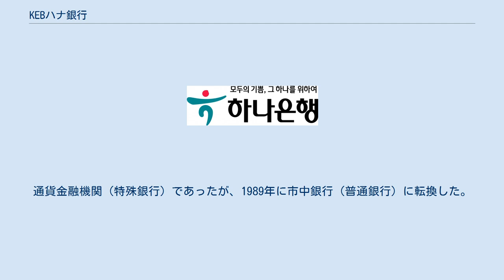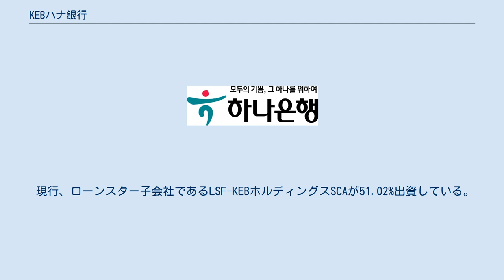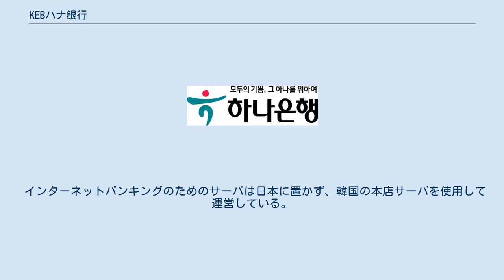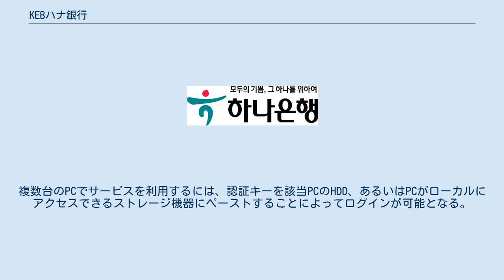KEBハナ銀行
ハナ銀行 (韓: 하나은행; 英: Hana Bank) は、大韓民国（韓国）の大手銀行のひとつである。
 韓国外換銀行は、かつて存在した韓国ソウル市中区に本店をもつ銀行であった。
通貨金融機関（特殊銀行）であったが、1989年に市中銀行（普通銀行）に転換した。
韓国内では一般に外換銀行もしくはKEBと呼称されていた。
日本においても銀行業務を認可されており、日本国内に2支店2出張所を展開していた。
 ここでは、旧ハナ銀行を吸収したあとの現ハナ銀行（旧KEBハナ銀行）についても説明する。
 2015年9月1日にハナ銀行と合併し「KEBハナ銀行」となり韓国で資産規模が最も大きい銀行となった。
合併後の存続法人は韓国外換銀行となるが、定款上の法人名は「株式会社ハナ銀行」とし、商号を「KEBハナ銀行」とする(逆さ合併)。
 合併後の新会社のロゴはハナ銀行のものをそのまま使用。
 合併後の在日支店では、全銀システム上のカナ表記は「ハナ」となっている。
 韓国の金融委員会ないし金融監督院による現在の分類では「市中銀行」（日本で言う「普通銀行」に相当）とされており、銀行コードは05を付与されている。
韓国外換銀行法に基づく国営の通貨金融機関（日本で言う「特殊銀行」）として設立されたが、同法の廃止とともに市中銀行に転換、民営化され株式上場された経緯を持つ。
 日本で言えば、横浜正金銀行→（解散再編）→旧東京銀行→（独占経営基盤の環境変化）→三菱東京UFJ銀行の経緯・形態に良く似た銀行である 本店は、ソウル市中区乙支路64 所在（いまだに旧住居表示を使う人も多いため、旧表記の「乙支路2街181番地」を併記している）。
店舗数は354店（2009年2月現在）。
 預金高は、韓国国内で第6位を誇る。
 韓国内で放送されるテレビCMには、イメージキャラクターとしてチ・ジニを起用している。
 国際業務 おもに外国為替を取扱う銀行としては韓国国内最大の銀行であり、世界120カ国以上の通貨に対応している。
国際金融・外為業務に強く、韓国の輸出入に係る資金移動の50%近くを担っている。
韓国内のニュースでは、外国為替関係の報道がなされる場合、外換銀行本店のディーリングルームの映像がよく使用される。
 KEDOのメインバンクとして朝鮮民主主義人民共和国（北朝鮮）に出張所を置いているほか、2004年にはイラクのザイトゥーン部隊にも出張所を設置した。
企業向け金融にも強かったが、アジア通貨危機の影響を受け、ドイツのコメルツ銀行の救済出資を受けている。
 経営 2003年、アジア通貨危機により国際取引占率が高い同行は甚大な影響をこうむり、経営が逼迫し破綻寸前とまで目された。
これに対し、米国系私募ファンド（プライベート・エクイティ）ローンスターキャピタルが救済出資介入を行い、同行ならびに連結子会社KEB外換カードの発行済株式の50.53%を当時レートで約1兆4千億円の格安価格で買収した（ローンスターは、国際的に出資を行っているファンドで、日本においても東京スター銀行（旧：東京相和銀行）や目黒雅叙園などに多数出資している）。
 2004年、チェース・マンハッタン銀行アジア太平洋部門を統括しコロンビア大学でも教鞭を取っていたロバート・ファロンが会長に就任し、2007年までの4ヵ年で10億ドルの利益を出すことを目標とする事業再生計画を推進した。
 その後、積極的なリストラが進められたが、地元韓国の商習慣や文化に配慮しつつ、経営資源の統合・再配分を行い財務内容を整理して、同行の黒字転換に成功した。
 2006年5月、経営改善が一段落したと見たローンスターキャピタルは、投資利益を確定させるため、韓国最大手行である国民銀行に対して所有する同行の全株式を売却することで同意したと発表、同行は国民銀行グループ傘下に入る予定となった。
しかし、ローンスターによる韓国外換銀行および連結子会社であった旧KEB外換カードの株価不正操作疑惑が持ち上がり、同行を不当な低価格で買収した容疑・脱税容疑・外貨密輸入容疑で検察庁が捜査介入、株価操作による不当買収容疑について起訴された（所謂OINK最大の事象であるローンスター事件。1審有罪、2審無罪、現在最高法院で係争中）。
起訴に伴い、2006年11月、国民銀行への全株売却は白紙撤回された。
 2007年9月、欧州銀行最大手である英HSBCホールディングスが、ローンスターから所有する韓国外換銀行の発行済株式51...